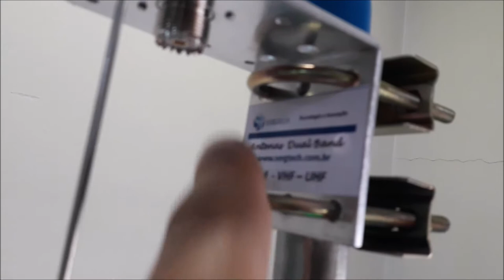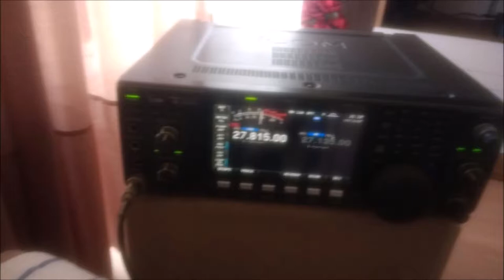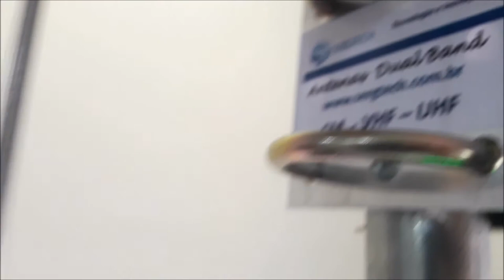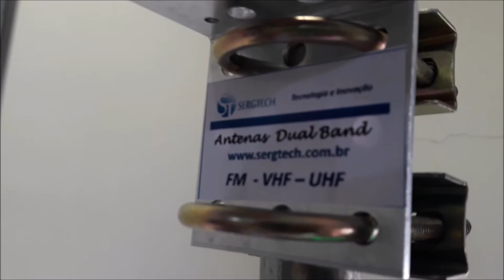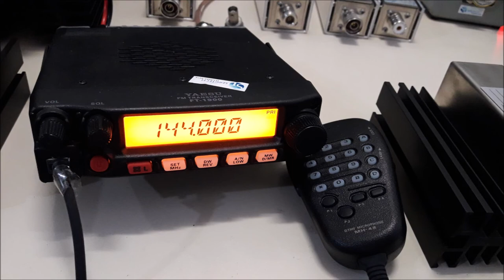USO FIXO ANTENA DIPOLO DUAL BAND VHF UHF ENGENHARIA SERGTECH SERGTEC